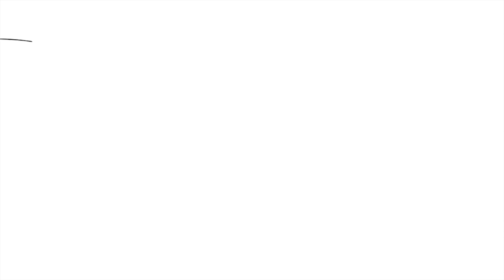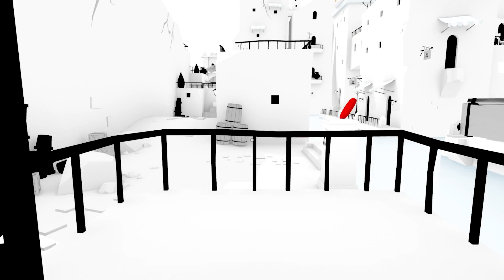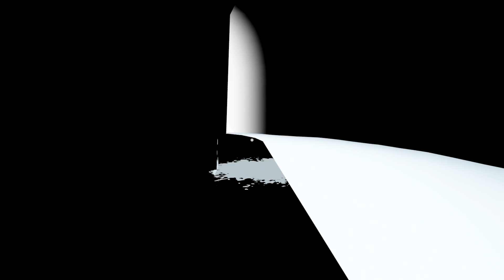I can't see my water balls! | The Unfinished Swan Part 3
I have to say it did not disappoint. So come with me, and you'll be, in a SUPER FUCKED UP WORLD PAINTED BY A CRAZY KING!